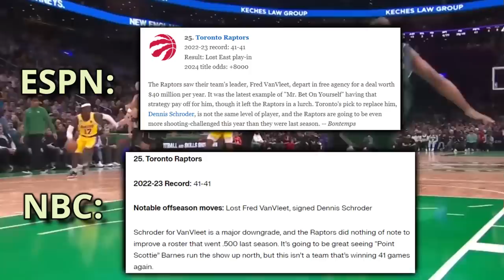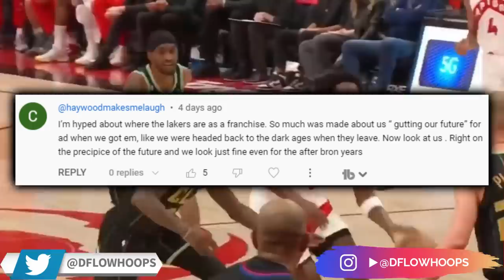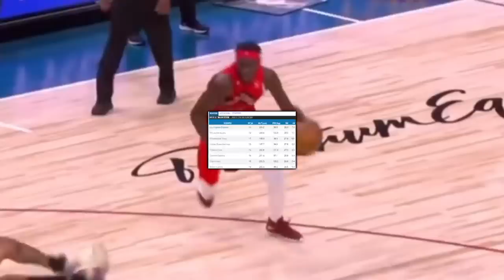The IDIOCY About The Raptors Is INSANE…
Toronto being in trade talks for Damian Lillard proves something to every non-believer. We’ll break down that, the major keys for both Scottie & Gary + a lot more. Keep it here